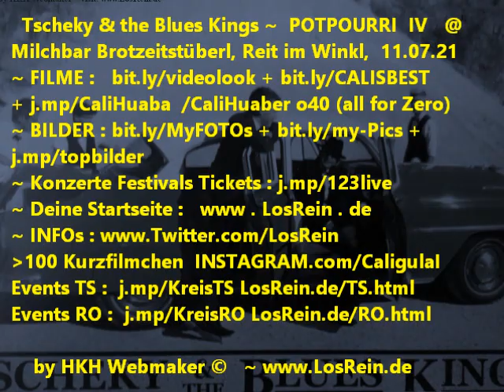Tscheky & the Blues Kings Potpurri IV @ Milchbar Reit im Winkl, 11.07.21 ®HKH Webmaker © LosRein.de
Tscheky & the Blues Kings LIVE! Potpurri IV  @ Milchbar - Brotzeitstüberl, Beim Gartei, Reit im Winkl, 11.07.21

Handy Filmriss IV o40 (all for Zero) powered by HKH Webmaker ©
mit Thomas Gartner, Klaus Hager, A.Kofler, M.Stöhr, K.Mühlberger, Peter Agatsy, Cali Huaber, uvm.

... ALLE LINKS, EVENT, MUSIK, Filmrisse (Potpurris) :
Tscheky and the Blues Kings -
Potpurri IV  youtu.be/iGBIkhX4z60  Film h i j k,
Potpurri III  youtu.be/-4Xy1V-uytY Film f g,
Potpurri II  youtu.be/HOnYOxuztC0  Film b c d,
Potpurri I youtu.be/PidWut3APvI Film 0 1 A,
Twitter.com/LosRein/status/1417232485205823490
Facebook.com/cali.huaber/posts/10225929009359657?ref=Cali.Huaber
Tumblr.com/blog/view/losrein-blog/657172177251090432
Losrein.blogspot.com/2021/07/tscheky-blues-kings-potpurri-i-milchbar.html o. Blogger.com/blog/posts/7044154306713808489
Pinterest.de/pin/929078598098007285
Reddit.com/user/Fit-Win-7688/comments/onnk56/tscheky_the_blues_kings_potpurri_i_milchbar_reit/
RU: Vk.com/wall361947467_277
JP: Blog.goo.ne.jp/caligoo2web/e/aa4b76f8e2f01a581f4a49b2c363e4b0
Es folgen Potpurri V  Film l,  VII  Film x xx q r s,  VIII  Film  t u v w x End+Band,  IX  Film  x2 y z1 Zugabe,   X  Film z2 z3 Zugabe m Maschtei+Gartei , XI  Film j x Zugabe m.Gartei
Beim Gartei Live @ Milchbar-Brotzeitstüberl Reit im Winkl : hat eine eigene Playlist

Filmed by Cali Huaber, HKH Webmaker Reit im Winkl, dahoam, on JUL 11, 2021

weiteres :

Wenn Du mal wieder Lust hast auf einen der schönen Momente und Musikdarbietungen :